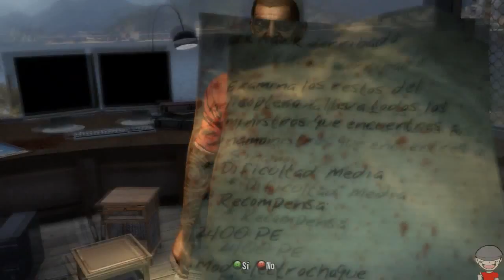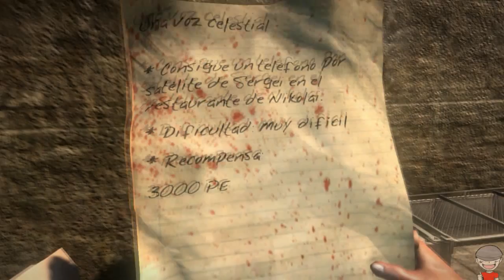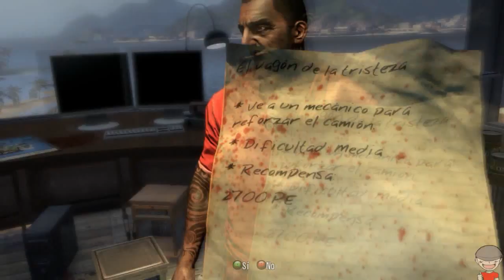Dead Island - Parte 10 - Gameplay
Muy buenas gente aquí está el nuevo capítulo del finde de Dead Island

Un saludo